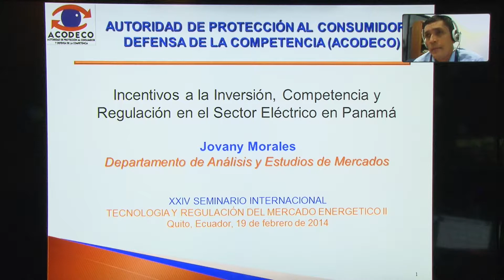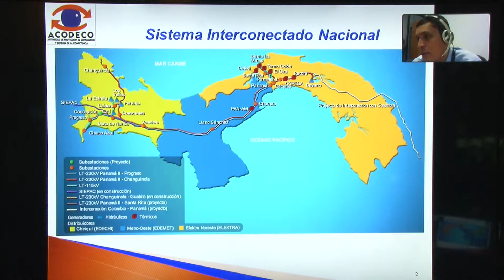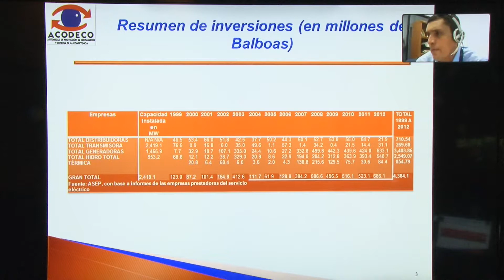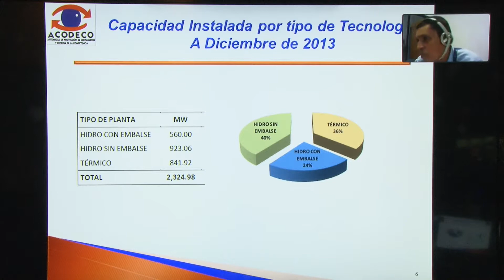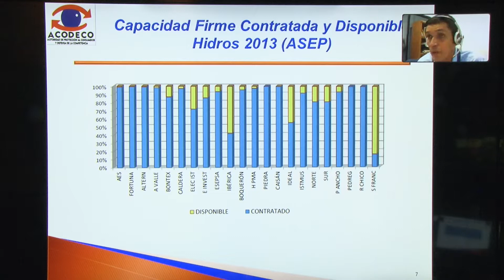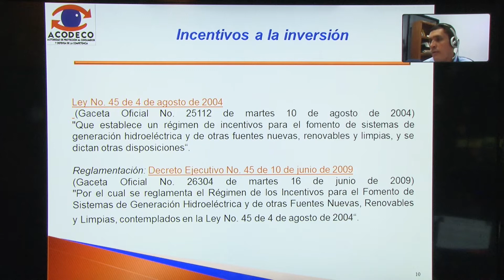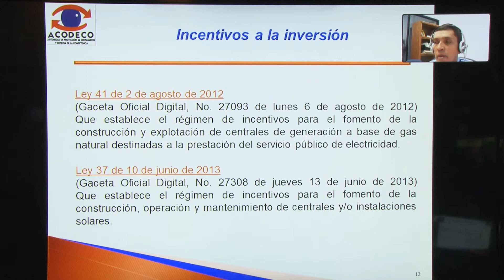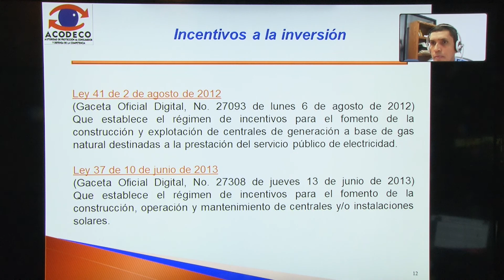Jovany Morales - Incentivos a la Inversión, Competencia en el Sector Eléctrico en Panamá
Superintendencia de Control del Poder de Mercado
XXIV Seminario Internacional y XII de Tecnología y Regulación: Mercado Energético II

Eco. Jovany Morales

Tema: Incentivos a la Inversión, Competencia y Regulación en el Sector Eléctrico en Panamá